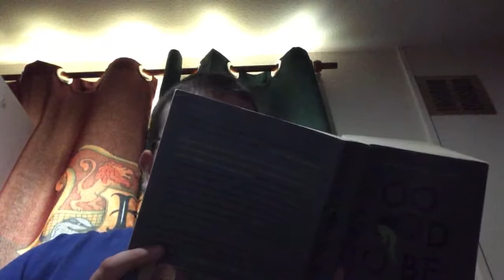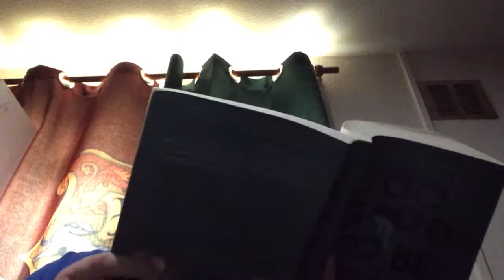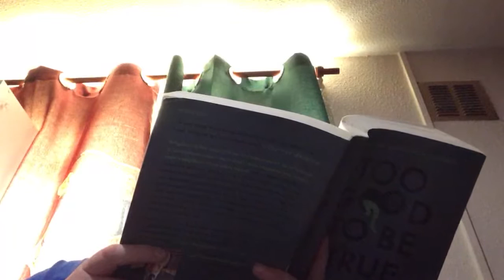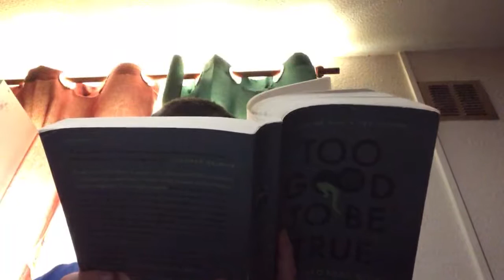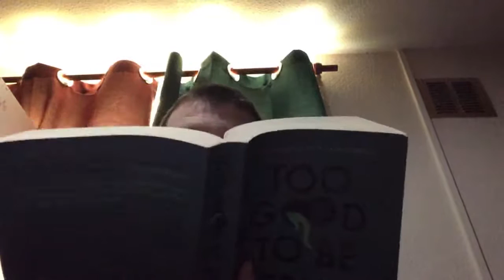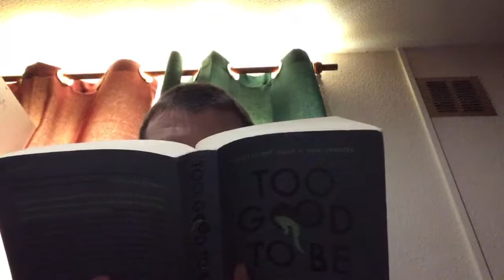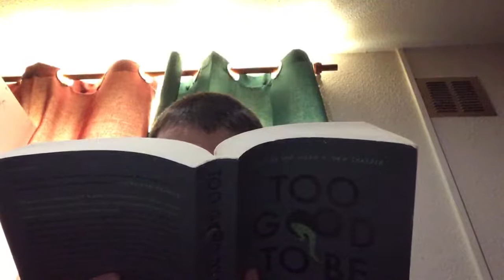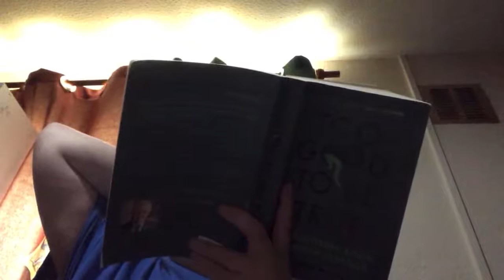TGTBT-114: The Vanishing Hitchhiker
This is chapter 11, story 1 of Too Good to be True by Jan Harold Brunvand